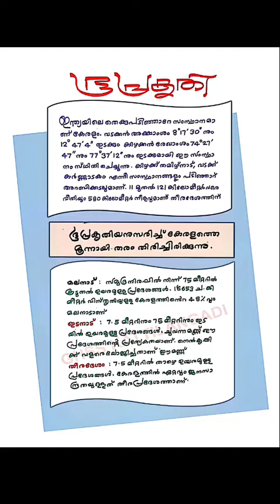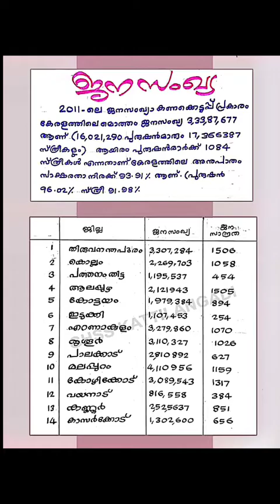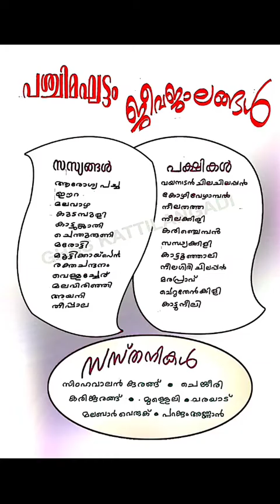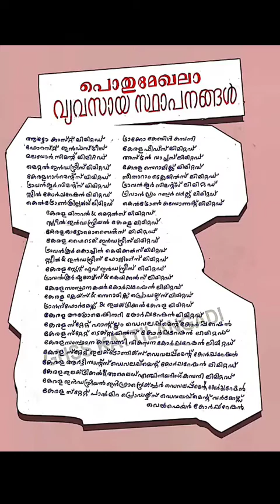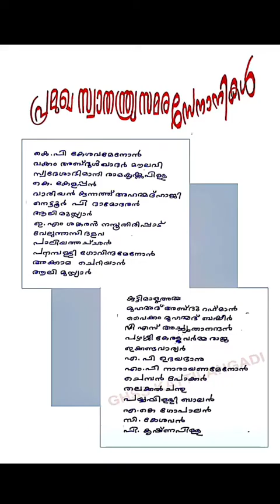കേരളപ്പിറവി സന്ദേശം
ശബ്ദം: കെ.പി.സാജു, തിരൂര്‍ മലപ്പുറം